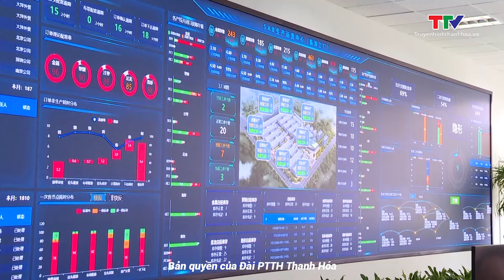Đoàn đại biểu tỉnh Thanh Hóa kết thúc tốt đẹp chuyến thăm và làm việc tại Trung Quốc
Trong các ngày từ 18 đến 25/9, đoàn đại biểu tỉnh Thanh Hóa do đồng chí Nguyễn Văn Thi, Ủy viên Ban Thường vụ Tỉnh ủy, Phó Chủ tịch Thường trực UBND tỉnh làm trưởng đoàn đã thăm và làm việc tại Trung Quốc. Cùng tham gia đoàn công tác có các đồng chí Ủy viên Ban Thường vụ Tỉnh ủy: Đào Xuân Yên, Trưởng ban Tuyên giáo Tỉnh ủy; Nguyễn Văn Hùng, Trưởng ban Tổ chức Tỉnh ủy; Nguyễn Ngọc Tiến, Trưởng ban Nội chính Tỉnh ủy. Đồng chí Mai Văn Hải, Phó Trưởng đoàn Đại biểu Quốc hội tỉnh Thanh Hóa, đại diện lãnh đạo một số sở, ngành, địa phương và Hiệp hội doanh nghiệp tỉnh. Chuyến thăm và làm việc đã thành công tốt đẹp, với nhiều hoạt động xúc tiến đầu tư, các cuộc gặp gỡ được tổ chức nhằm giới thiệu tiềm năng, thế mạnh và đẩy mạnh hợp tác đầu tư vào tỉnh Thanh Hóa.